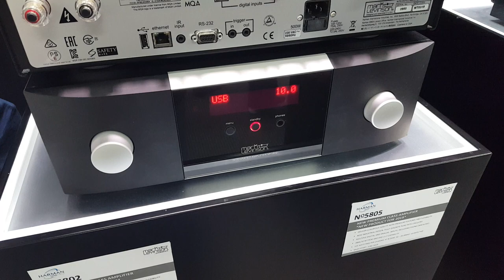High End München 2019 JBL & Mark Levinson